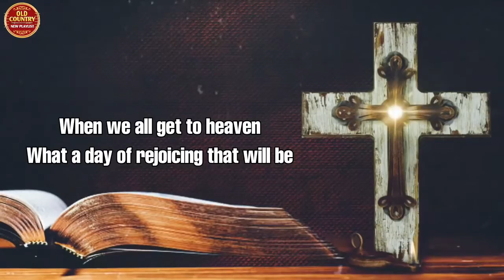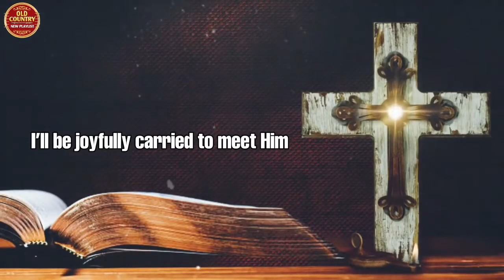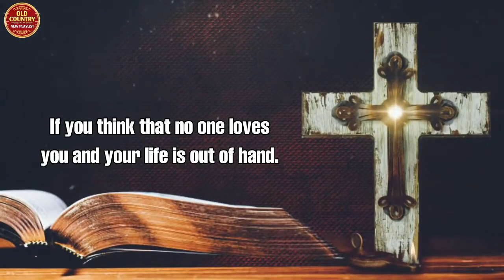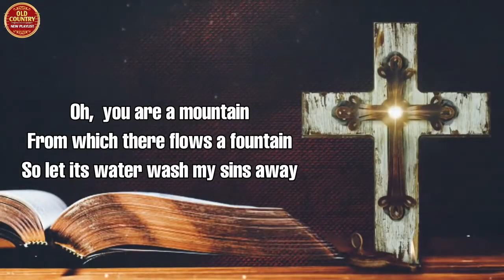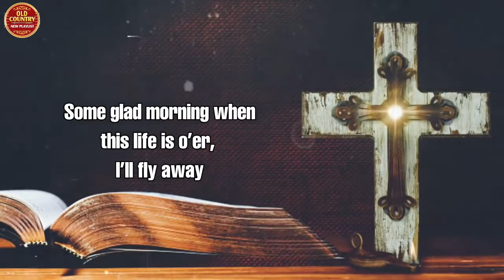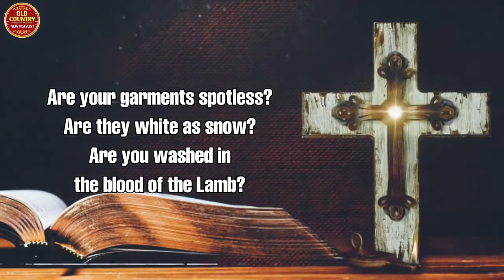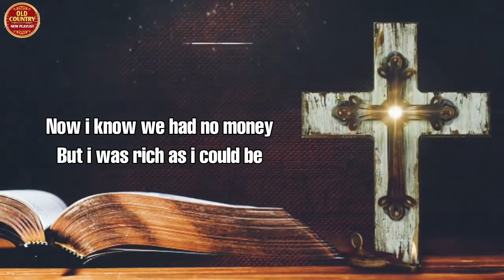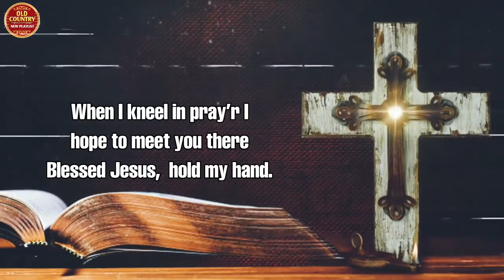Greatest Old Country Gospel Songs 2021 With Lyrics - Top Christian Country Gospel Hymns Playlist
[00:00:00] -  When We All Get To Heaven - Alan Jackson
[00:01:43] -  Standing On The Promises Of God (Live)-Alan Jackson
[00:03:06] -  In The Garden- Alan Jackson
[00:05:49] -  In Christ Alone
[00:08:47] -  The Great Speckled Bird - Wanda Jackson - 1966.
[00:11:41] -  When We All Get To Heaven - Alan Jackson
[00:13:24] -  Amazing Grace - DOLLY PARTON
[00:17:06] -  Coat of Many Colors
[00:20:18] -  I know a man who can
[00:26:41] -  He's Alive - Dolly Parton
[00:31:05] -  The Seeker
[00:33:37] -  Tis So Sweet To Trust In Jesus (Live)-Alan Jackson
[00:35:17] -  Vince Gill and Patty Loveless Perform 'Go Rest High On That Mountain' at George Jones' Funeral
[00:40:51] -  Are You Washed In The Blood - Alan Jackson
[00:44:28] -  Uncloudy Day
[00:48:16] -  The Shelter of Your Eyes
[00:50:42] -  Are You Washed in the Blood
[00:54:14] -  I HAVE BEEN BLESSED LYRICS
[01:00:17] -  Coat of Many Colors
[01:03:20] -  In The Sweet By And By - Southern Gospel Revival
[01:06:00] -  Owen Mac If Jesus Comes Tomorrow
[01:09:43] -  Jesus Hold My Hand, An Old Gospel favorite hymn by Bird Youmans